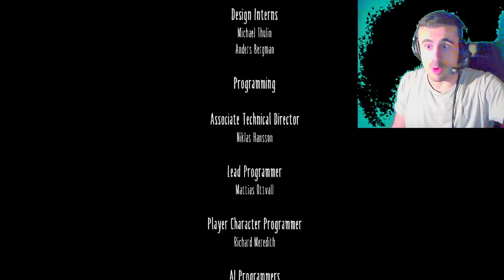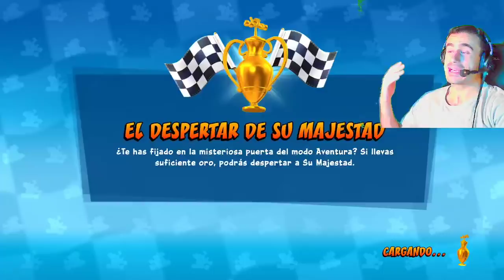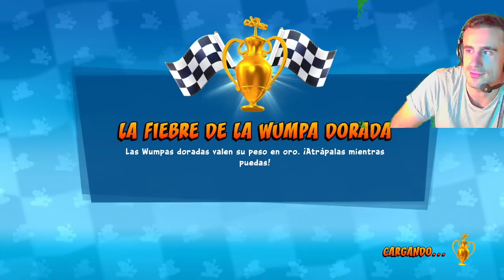JAGGER EN LITTLE NIGHTMARES #2 Y CRASH TEAM RACING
48:49 Crash Team Racing